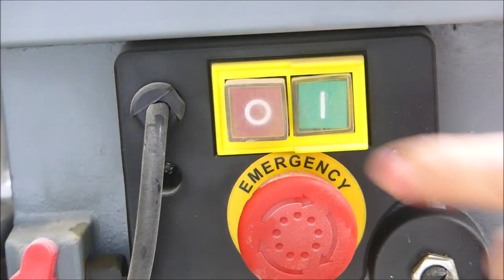Ein Streichmaß extrem einfach und günstig selber bauen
In diesem Video zeige ich dir, wie du ein Streichmaß ganz einfach und günstig selber bauen kannst. Das Streichmaß ist extrem einfach zu bauen und auch für Anfänger geeignet.

Baue dir dein Werkzeug für die Werkstatt einfach und kostengünstig selbst.